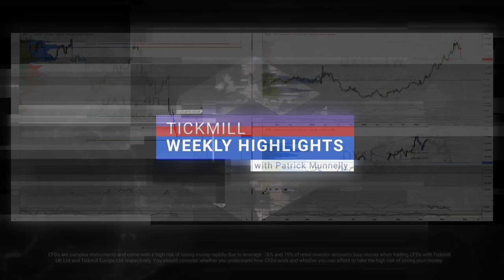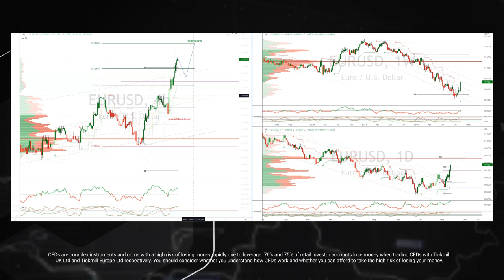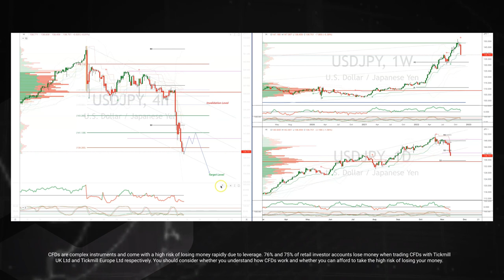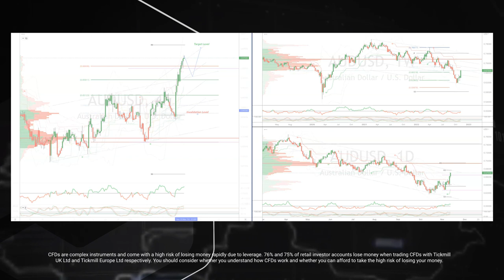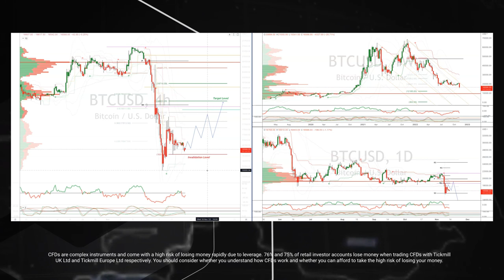Tickmill Weekly Highlights - 14.11.2022